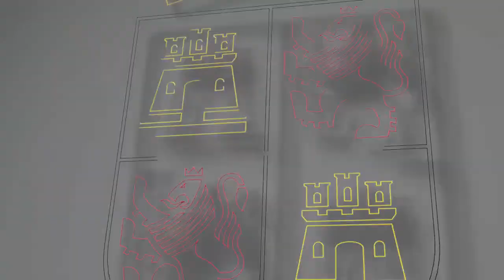Comparecencia Consejero de Presidencia en Cortes CyL para informar de situación en relación al COVID